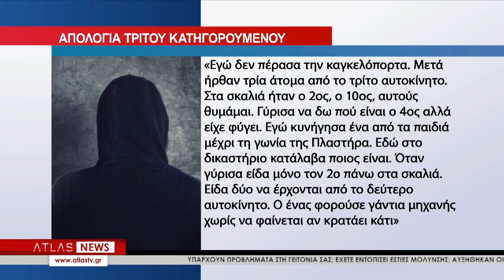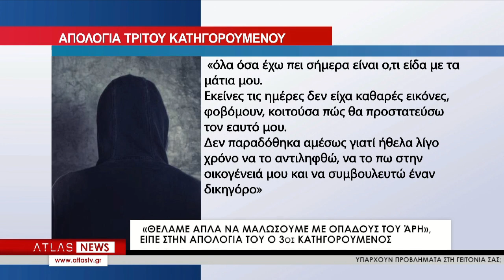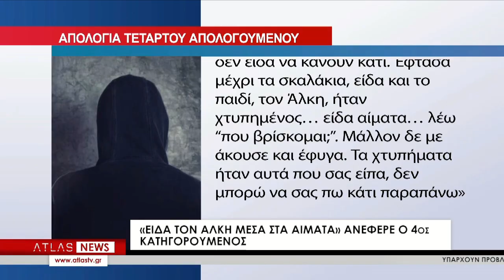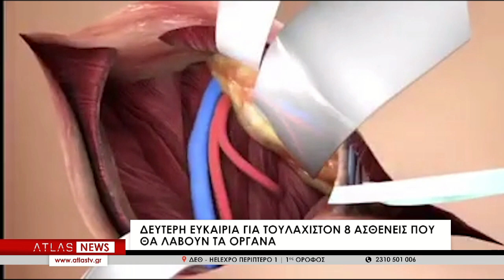ΚΕΝΤΡΙΚΟ ΔΕΛΤΙΟ ΕΙΔΗΣΕΩΝ 04-05-2023